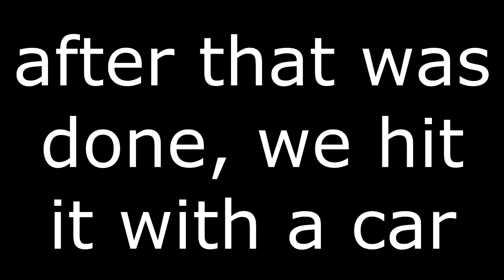Let's NOT Play [MYSTERY GAME #2] Bonus: Hitting it with a car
We're finally at the end of our ropes. This game must be destroyed.